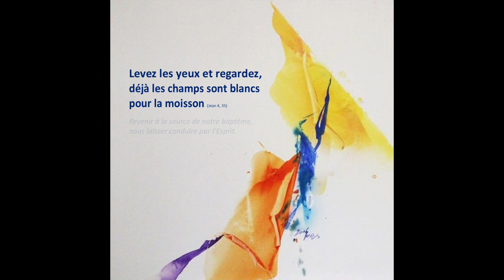2021 01 10 Lancement lettre pastorale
Vidéo de présentation de la lettre pastorale de Mgr François Fonlupt, évêque de Rodez